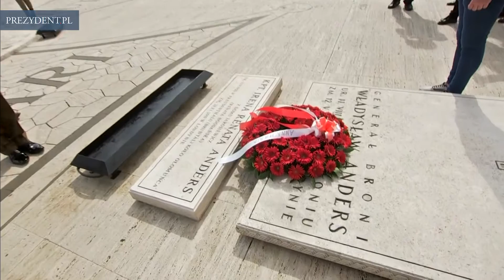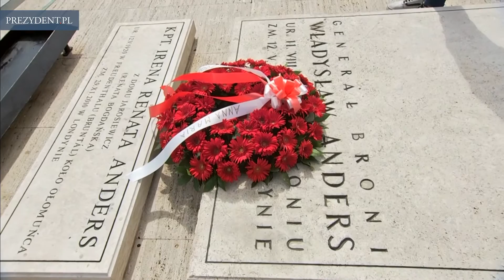Para Prezydencka na Monte Cassino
Na Cmentarzu Wojennym na Monte Cassino Prezydent RP Andrzej Duda i Pierwsza Dama Agata Kornhauser-Duda upamiętnili polskich żołnierzy poległych w bitwie o Monte Cassino w maju 1944 r.